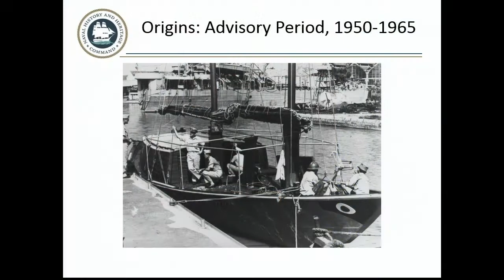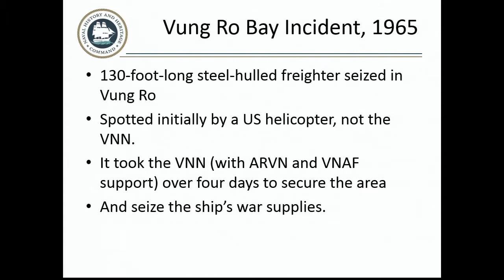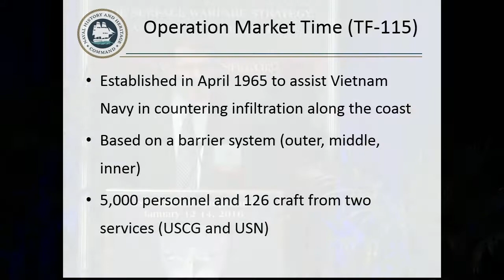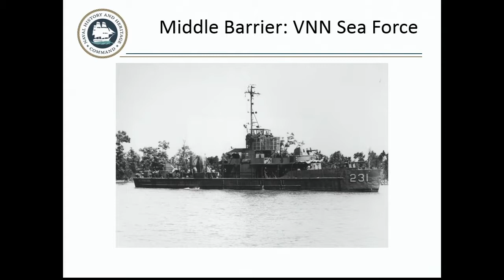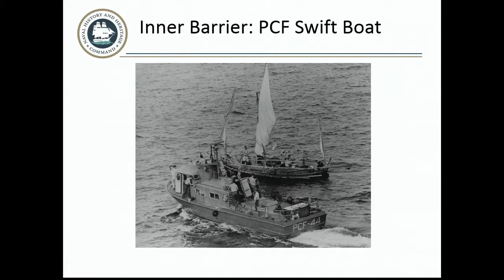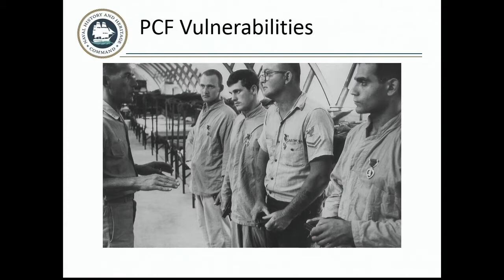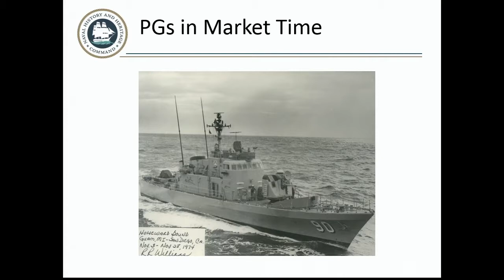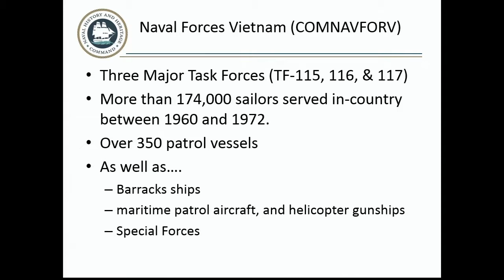2016 SNA Symposium: Naval Heritage Program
Naval Heritage Program: "Market Time Operations  - Vietnam War"

Speakers:

Dr. John Sherwood, Naval History and Heritage Command, Author of War in the Shallows

Captain Art Ismay, USN(Ret), First CO of Coastal Boat Squadron ONE

Rev. Stephen Umler, USCG, CO of WPB POINT LEAGUE, Silver Star Recipient

VADM David Robinson, USN(Ret), CO of PG USS CANON, Navy Cross Recipient

Recorded at the Surface Navy Association's 28th National Symposium, January 12-14, 2016. This symposium brings together military, government and industry to highlight our Surface Navy Warriors currently serving, those that have served, and those that will serve in the future.